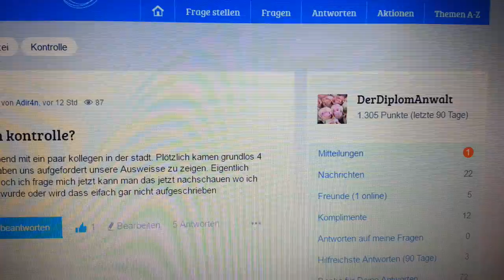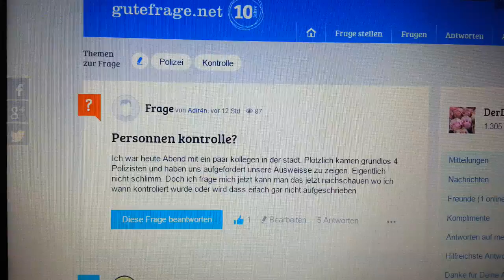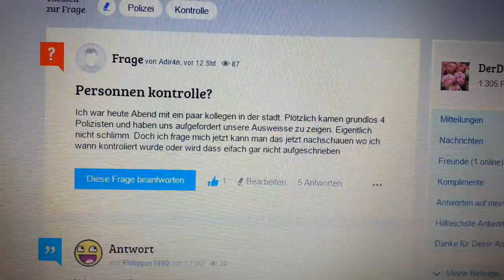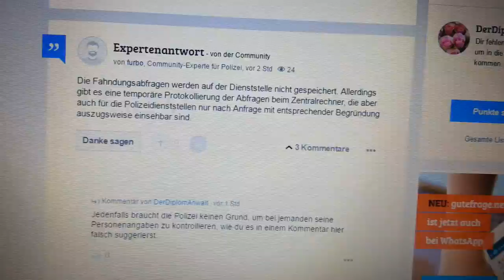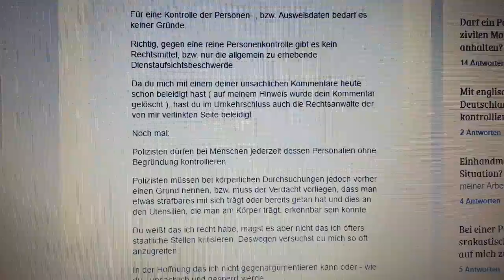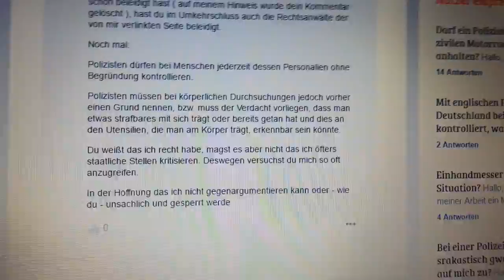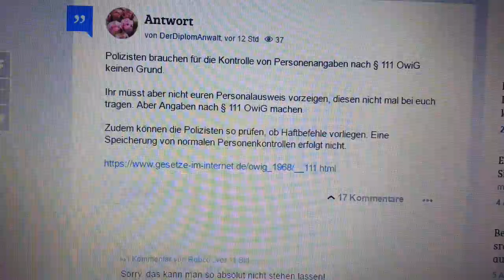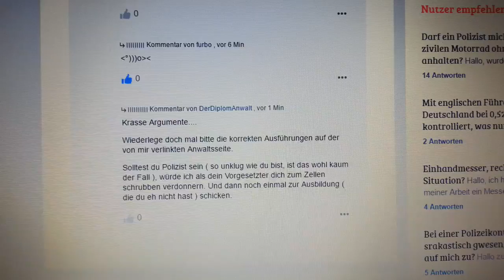Abartig kranke/forensisch gestörte Unterkreatur auf Gutefrage.net !!!